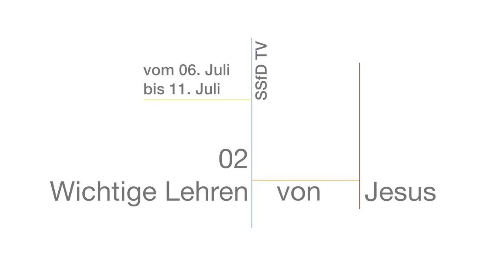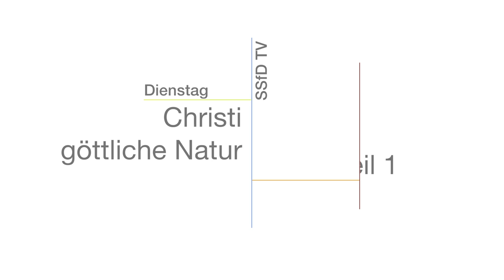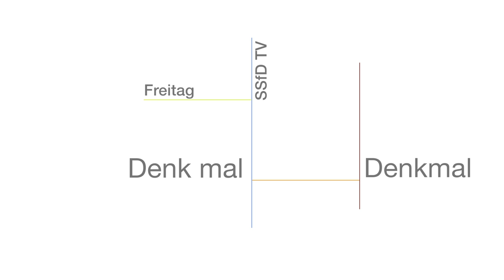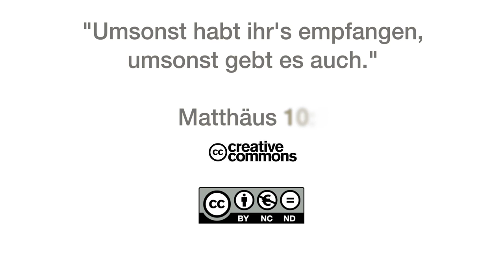Q1403 / 02 wichtige Lehren von Jesus